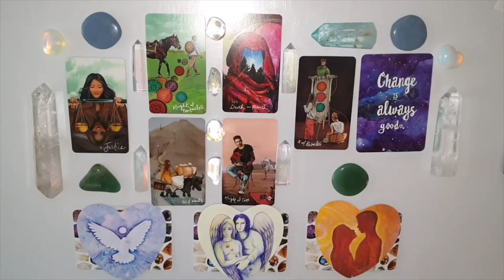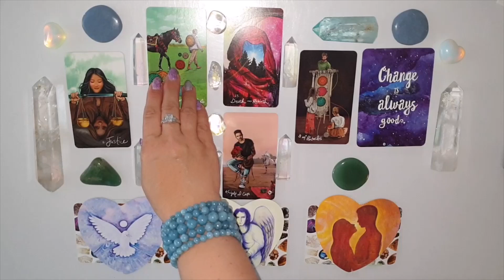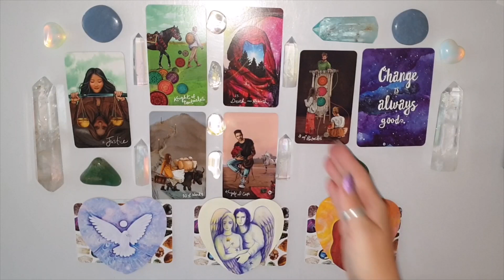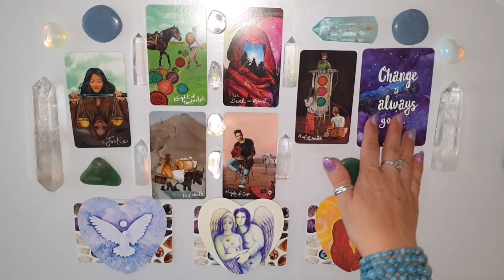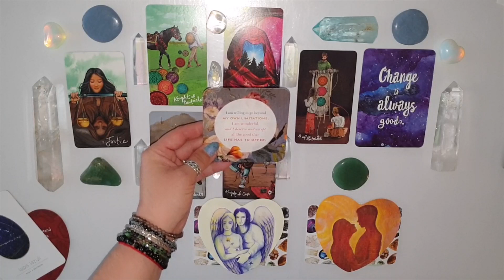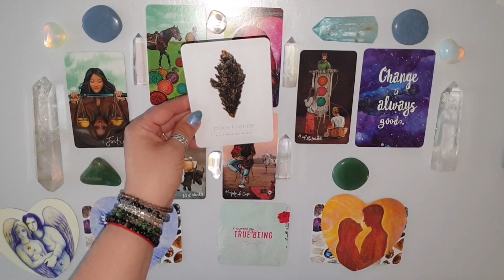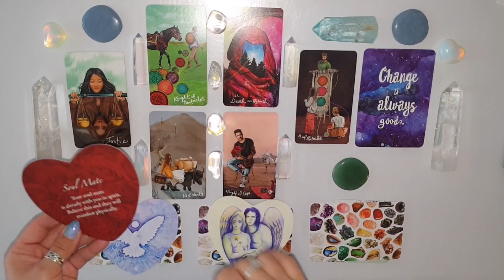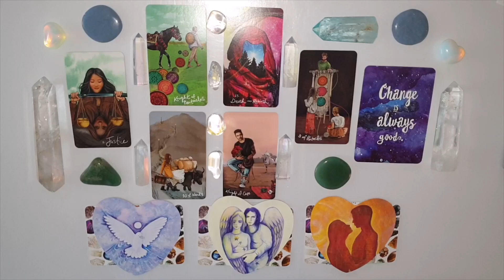Tarot. Miłość💓 Bratnia Dusza na Horyzoncie! Czy czujesz gotowość na to spotkanie? 💞LOVE💞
Jeśli materiał przypadł Ci do gustu:
🌺 Zostaw LIKE

Utulam🤗
Lilly💗